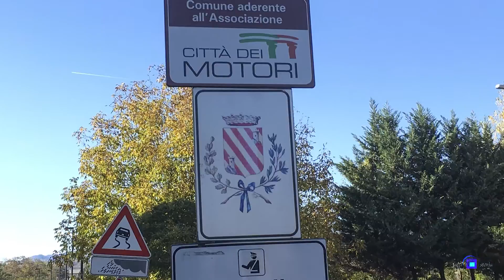Sagra San Martino Varano Dè Melegari gemellaggio Speedway e premi benemerenza civica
Sono orgoglioso di essere Varanese e della Val Ceno. Con questo spirito si è svolta Venerdì 11 novembre nel Salone d’Onore del Castello Pallavicino la consegna dei premi “San Martino” e il gemellaggio via Skype con Speedway. Una cittadina di 20 mila abitanti, nell’Indiana, a pochi passi dal circuito automobilistico di Indianapolis, dove sfrecciano vincenti i prototipi creati dalla Dallara Auto.
Suggestiva l’intonazione dei due inni Nazionali, Fratelli d’Italia e La Bandiera Adorna le Stelle. Poi, la tradizionale consegna dei Premi San Martino, una riconoscenza annuale a persone e associazioni del Comune che portano in alto il nome di Varano “oltre il ponte di Rubbiano”, nel mondo.
Con la delibera Comunale, quindi, viene istituita ufficialmente il 25 giugno il gemellaggio Italo-Americano ed ogni anno nello stesso giorno a Speedway ci sarà una grande “St John Tortellata” e contemporaneamente sulla facciata del Municipio di Varano Dè Melegari verrà innalzata la bandiera a Stelle e Strisce come segno di diffusione della cultura americana.
Dal 2015 è iniziato, sempre nel contesto del gemellaggio, un progetto di borse di studio allo scopo di superare le barriere culturali che a volte dividono i popoli, ideato dalla famiglia Dallara in collaborazione con Intercultura Onlus, il Comune e il Governatore Harrys Scott di Speedway. Dieci studenti della cittadina americana e dieci di Varano si alterneranno ogni anno  in uno scambio di esperienze culturali.
Quest’anno è toccato a dieci ragazzi di Varano andare in America. Sono Biagio Agrimonti, Vincenzo Beck, Alice Cesari, Gianmarco Cesari, Isacco Donnini, Matteo Mannis, Elisa Gabelli, Paolo Petruzzella, Nicholas Schiavone, Susanna Violi e Alessia Cardiaci.
Dopo la calorosa e commossa riconoscenza riservata all’ingegner Gian Paolo Dallara per tutto quello che ha fatto, sta facendo per la la gente del posto, il San Martino d’Oro 2016 è stato assegnato alla So.Ge.Sa., la società che gestisce l’autodromo Riccardo Paletti di Varano. Il premio è stato ritirato da Alessandro Meggi, presidente la Società che nel 2006 aveva già ritirato un San Martino d’Argento assegnato alla memoria del padre Romano, quale ideatore dell’autodromo.

Varano “città” non solo di motori, ma anche laboriosità della gente comune, altruismo e solidarietà. Le targhe d’argento sono andate a Pietro Fecci agricoltore il quale non era presente per “imprescindibili” motivi di lavoro, a Giuseppe Pelliani per la sua decennale rivendita giornali del paese.

varano-sanmartino8             varano-sanmartino7             varano-sanmartino16

Le pergamene dei diplomi sono state assegnate all’artista burattinaio Patrizio Dall’Argine, al gruppo di protezione civile Alpini ritirato dal loro presidente Mario Maccini, il quale insieme a da Daniele Pompignoli, hanno sottolineato l’importanza del volontariato e la gratifica che si può ottiene per il tempo dedicato agli altri… “basta un sorriso di un bambino“.

L’ultima pergamena è stata data per la prima volta a dei ragazzi. Non certamente ultima per l’importanza. Il gesto fatto dai “ragazzi del muretto” meriterebbero il San Martino più luccicante,  in onore proprio all’altruismo del Santo.  Sono Gian Maria Cavalli, Alessandro Vicini, Samuele Bernazzoli e Simone Rabidi. Insieme, qualche mese fa trovano un portafoglio anonimo per strada con dentro qualche centinaia di euro. Potevano tenerli all’insaputa di tutti. Invece, per quel senso civico che accomuna questa comunità, hanno portato tutto ai Vigili per la consegna ai legittimi proprietari.

Nell’occasione sono stati premiati anche gli ex dipendenti Comunali.

varano-sanmartino12             varano-sanmartino11             varano-sanmartino10

Il Sindaco Giuseppe Restiani dopo aver ringraziato la Pro Loco, le ragazze dell’Auser Martina Noleggi, Serena Petrelli, Maria Chiara Ruggeri e Luca Andaloro, gli studenti delle medie per le letture delle motivazioni ai premi, Vincenzo Violi dell’Associazione GAS Val Ceno, Gian Piero Bernazzoli dell’Associazione culturale oltre Lo Specchio e il parroco Don Evio Busani, ha riassunto schematicamente i lavori fatti dalla Amministrazione quest’anno.